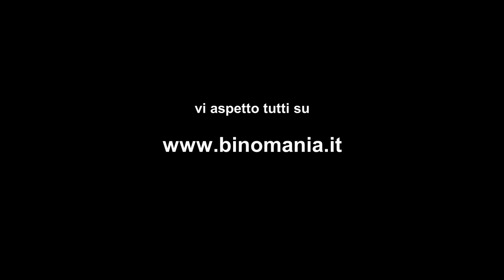HO PROVATO LA NUOVA FOTOTRAPPOLA HIKMICRO M15 CHE COSTA 220 EURO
Molti tra voi conosceranno senz'altro  HIKMICRO. Conosciuta anche come Hangzhou Hikmicro Sensing Technology Co., Ltd., questa rinomata azienda cinese ha iniziato ad investire nella progettazione di termocamere nel 2008. Nel 2010, ha presentato la prima telecamera termica per la sorveglianza. Con oltre 600 dipendenti, 73 brevetti e 11 filiali internazionali, HIKMICRO è specializzata nello sviluppo e nella produzione di rilevatori termici, core, moduli, termocamere e software di gestione che soddisfano le esigenze del settore civile e professionale.

Recentemente, HIKMICRO ha deciso di espandersi nel mondo delle fototrappole. Grazie alla collaborazione con ORIGIN STB, ho avuto il privilegio di testare per tre settimane il modello M15, che è disponibile al prezzo di 220 euro (SIM INCLUSA).

Scopri tutti i dettagli di questa eccezionale fototrappola nella mia recensione completa su

Chi sono?

Dove puoi venirmi a trovare?